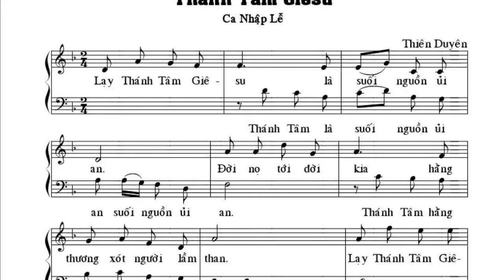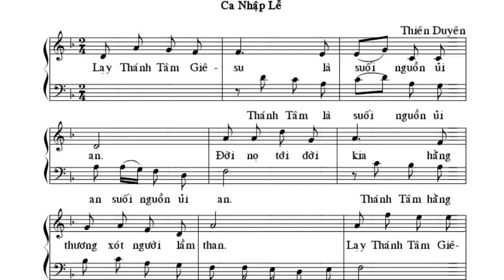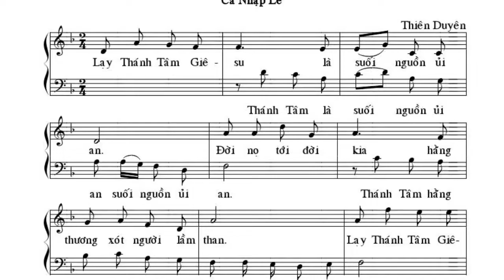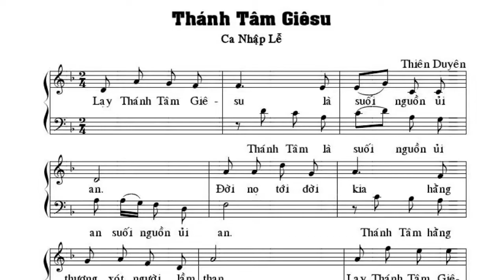Thánh Tâm Giê-su || Thiên Duyên ( Nhập Lễ: Thánh Tâm )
Nguồn: Kênh Ca Nhập Lễ